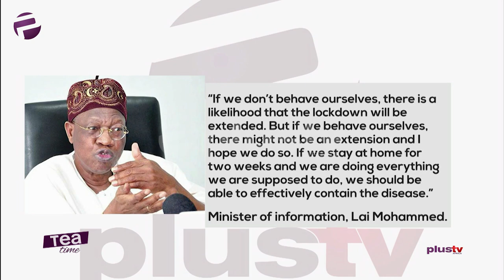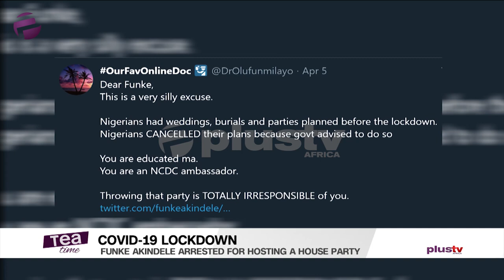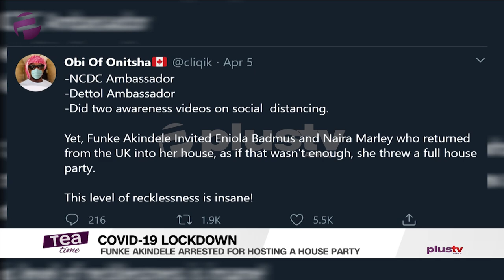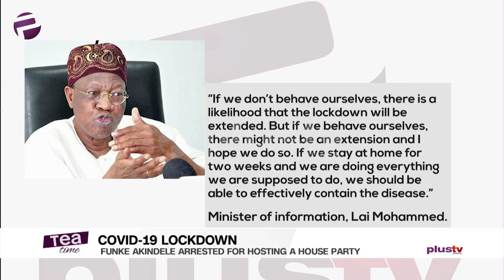Lagos State Police Arrest Funke Akindele Over House Party